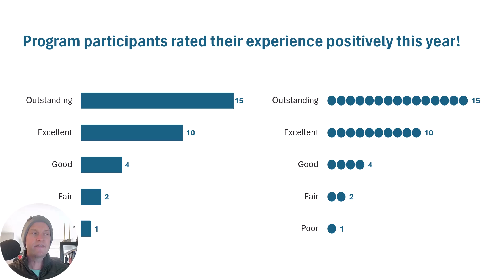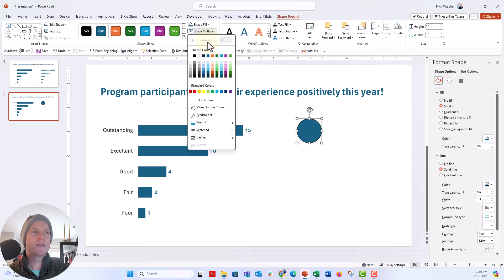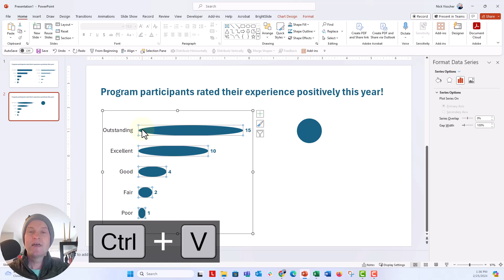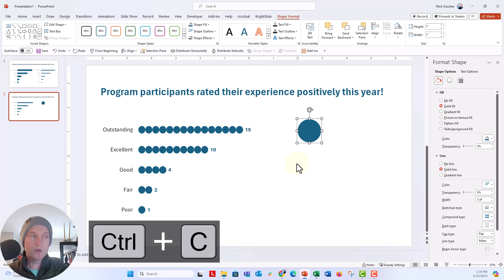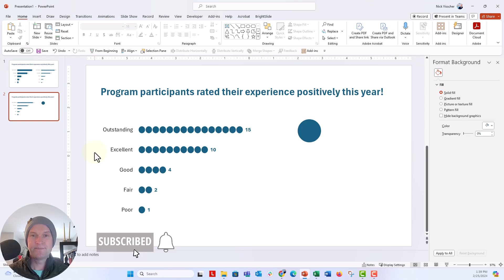How to Make a Unit Chart in Microsoft PowerPoint 🔥[PPT CHARTS!]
In this step-by-step tutorial you'll learn how to make a unit chart in Microsoft PowerPoint. A perfect chart to use when you are visualizing data from small sample sizes.